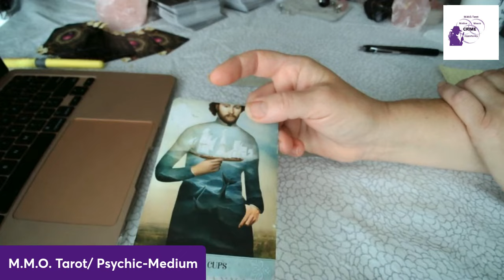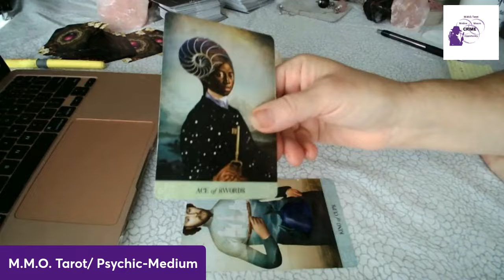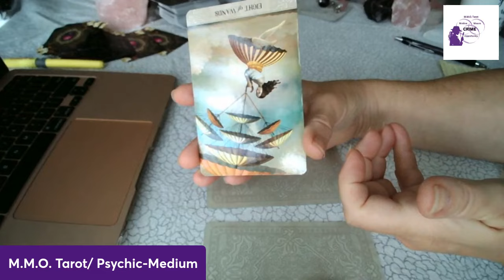🔮 🌀YOUR DAILY DIVINE MESSAGE: Aug 23 /24🔮 🌀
TIMESTAMPS
Pick A Card: 9:30
Card 1-10:55
Card 2-11:55
Card 3-12:30

Welcome to M.M.O. TAROT (Motive, Means &Opportunity). Using Tarot Readings to Shine a Light on Cases, in the Pursuit of truth&justice.

USD $25-10-15 Min- USD $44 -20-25 Min OR $88 -60 Min recorded

*Truth Seeker *True Crime Junkie*Tarot Reading*Psychic Medium* Reiki Healer
* Volunteered with Findmegroup.org to solve crimes.
*Solved the fraud crimes committed against my dad who has 2 types of dementia